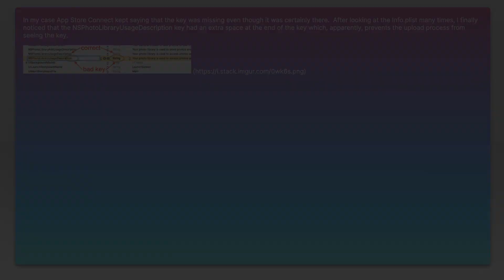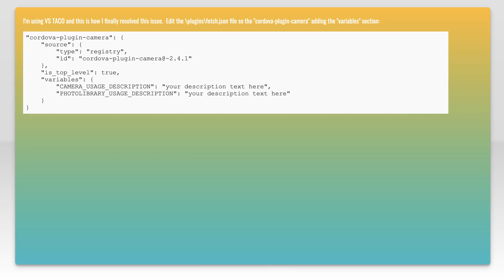How to resolve "Missing Info.plist key ... NSPhotoLibraryUsageDescription"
ios: How to resolve "Missing Info.plist key ... NSPhotoLibraryUsageDescription"

Related to: ios, cordova